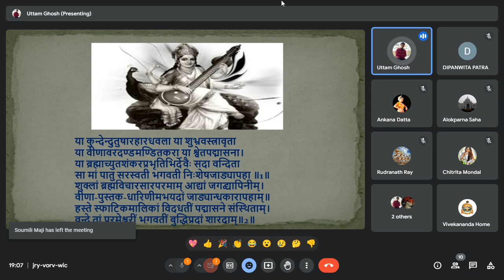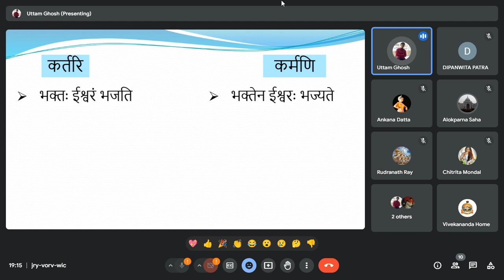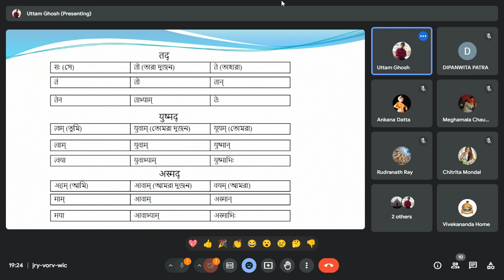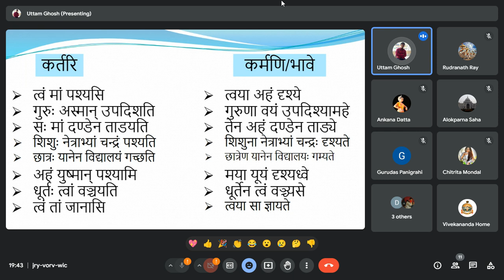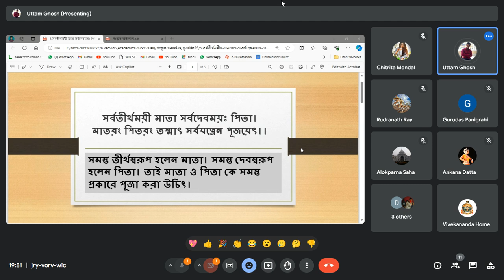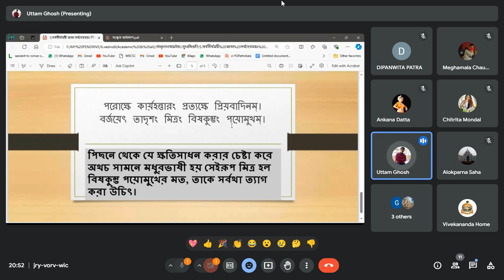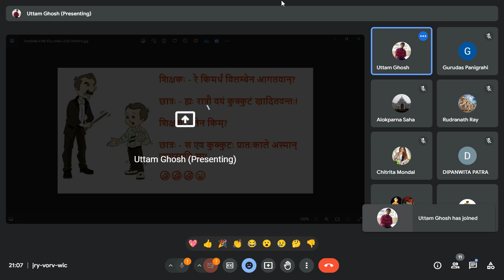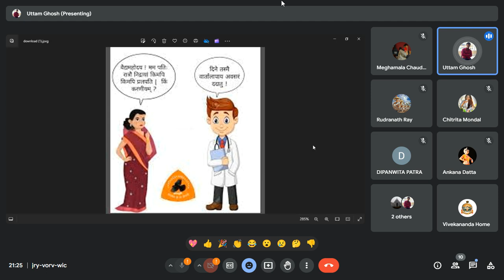Preliminary Sanskrit (2024 07 19)